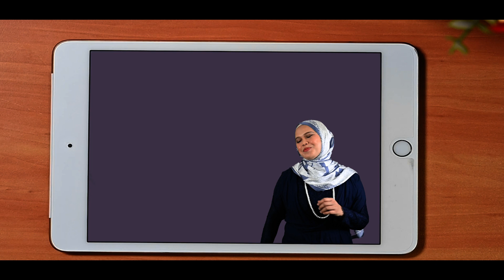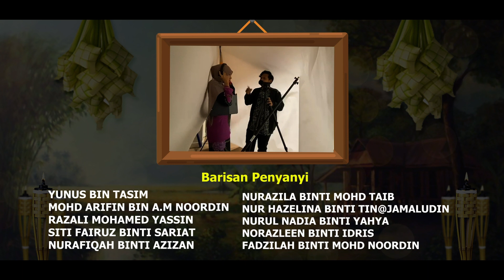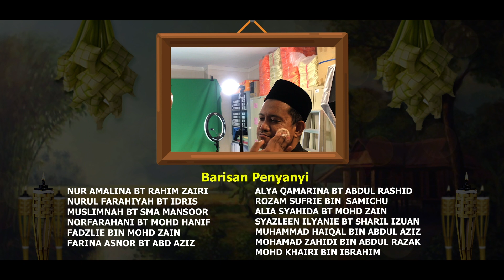UKK RAYA 2021